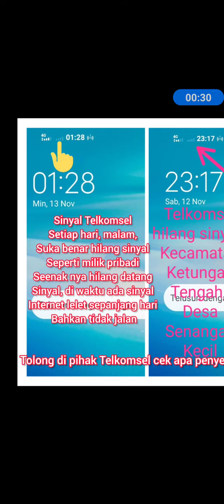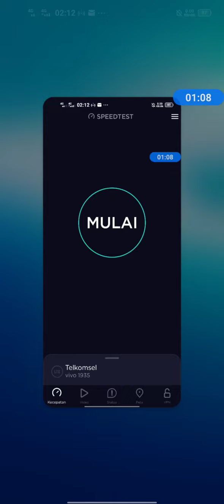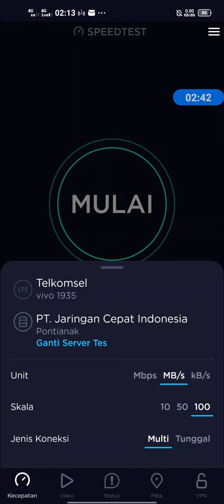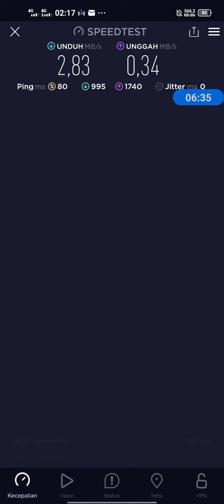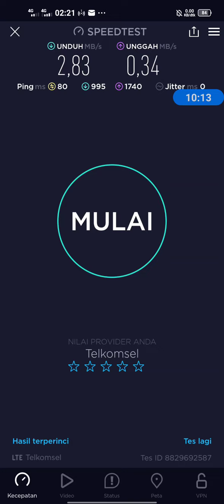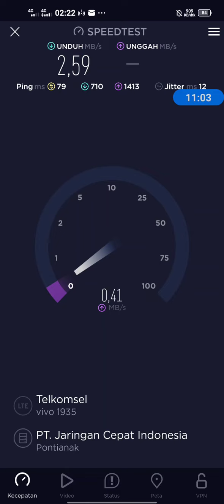Komplen sinyal sering hilang vs Koneksi internet lelet!